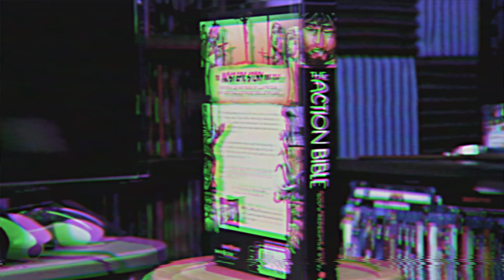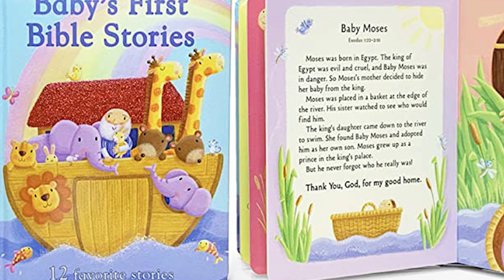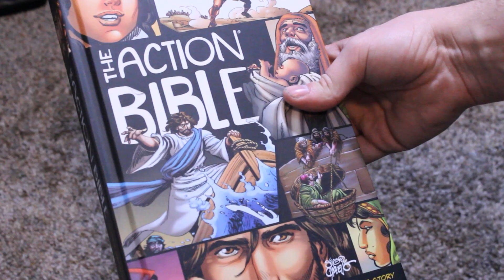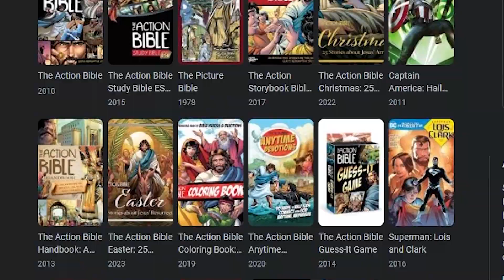The ACTION Bible | Happy Easter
While working at another Walmart cause my god even though I’m an associate at a completely different store, it’s my problem. I found a beautiful book. A graphic novel telling of The HOLY BIBLE. So let’s look at it for this Easter season…

bye guys